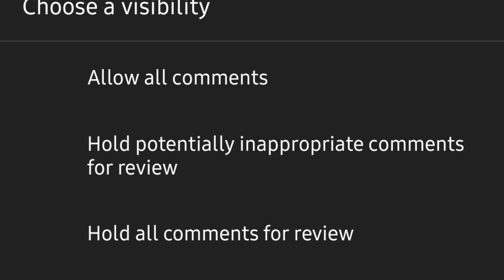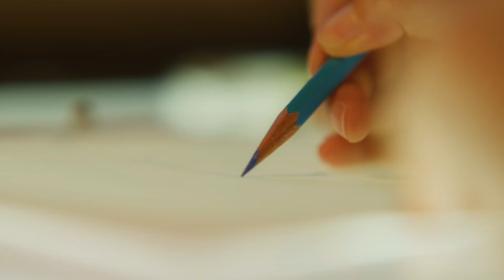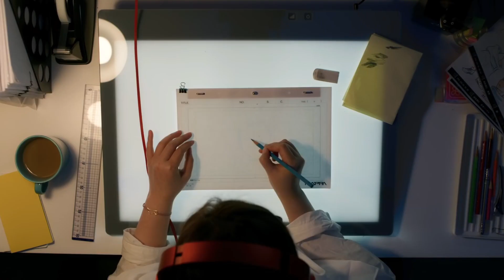Attack on Titan The Final Season Part 2 Opening LEAKED....